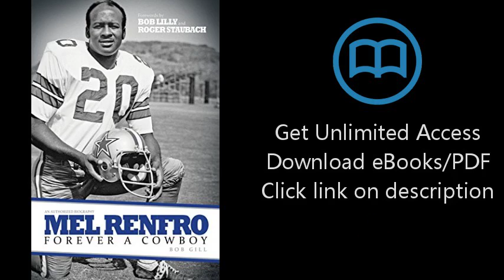Download Mel Renfro: Forever a Cowboy [P.D.F]